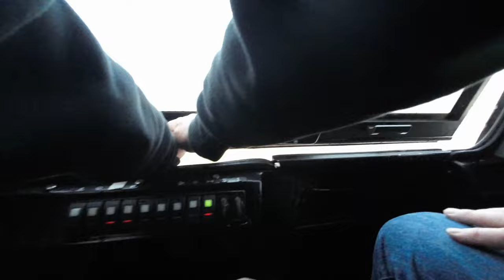SHERP ATVs - Snowmobile Recovery- WATER,ICE,SNOW - 1st Annual Flater's Sherp Festival Part 2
Two Sherps hanging out.  Went to Flater's Resort located between the Chippewa and Flambau Rivers by Holcombe, WI.  We plan to make this a reoccurring event.  Went through deep snow, into and out of the river from and to ice. Sherps were "walking on water."

A 2023 Polaris 850 XCR was unsuccessful water skipping. Snowmobiles don't float like a Sherp. I can't imagine being in that cold water. The Sherps were put to work retrieving the sunken snowmobile. Also, provided a couple of Sherp rides.